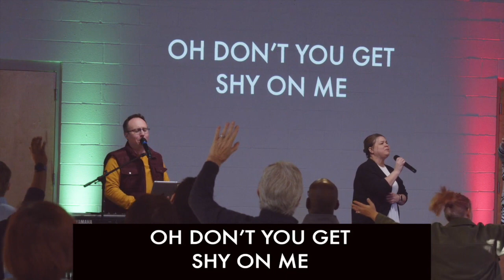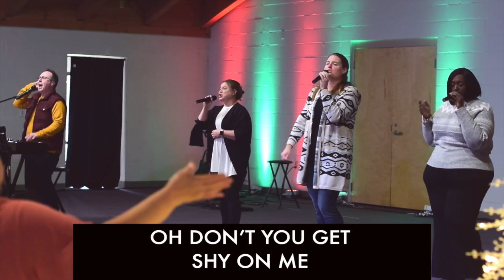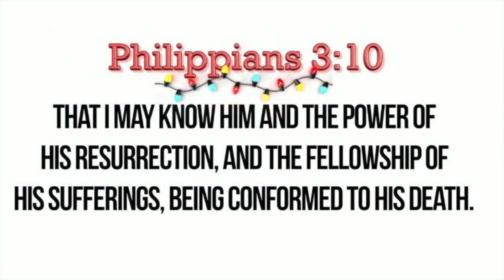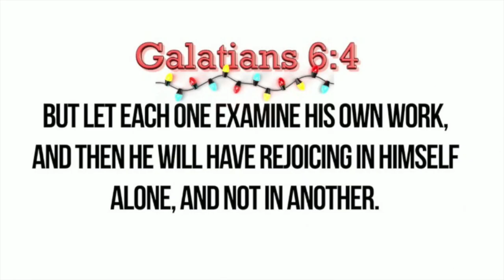The Joy of Finishing | Joy Series